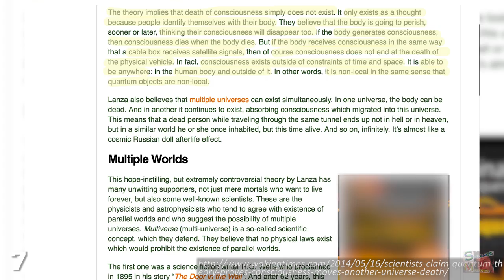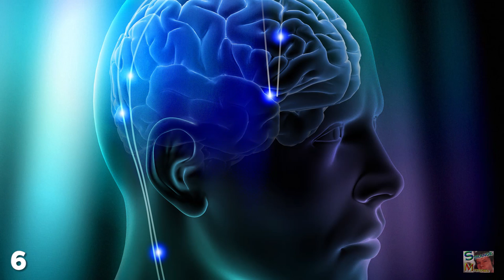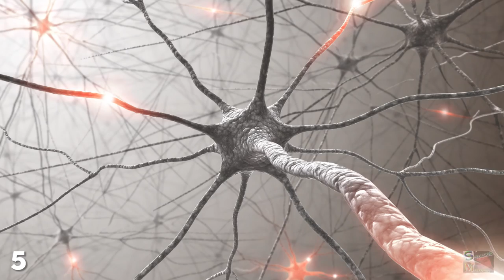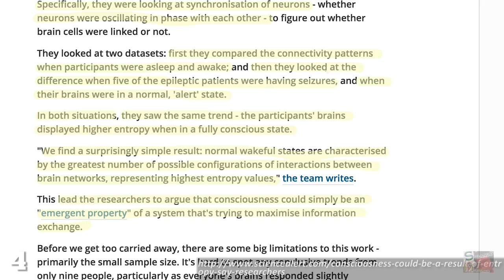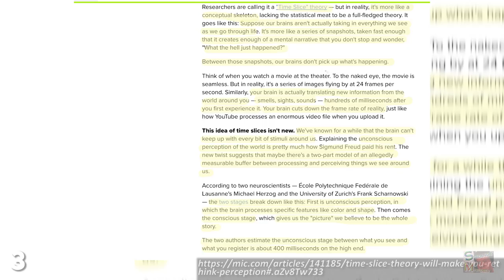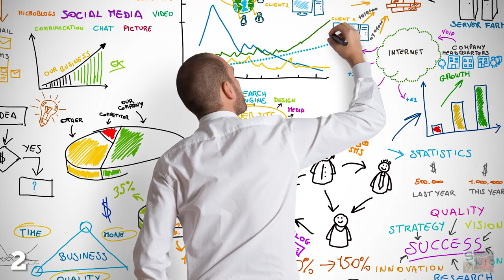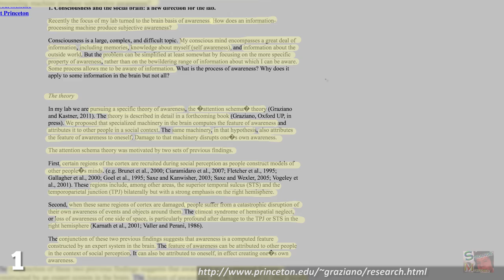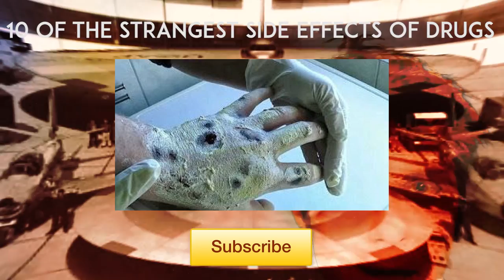7 BIZARRE Human Consciousness Theories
When you're cold cocked by a guy in a parking lot you become unconscious, when you wake up in hospital seven hours later you are magically conscious again.

One of the most fascinating questions posed regarding human consciousness asks whether human brains develop it, or they merely receive consciousness from an external source.

Despite it being a non-physical concept, the idea of consciousness is now becoming more fundamental to our discussions of the physical world.

Isn't it great when a group of people come together and work harmoniously on a single goal, whether it's building a bridge, creating a movie or invading and burning a country to ashes, there's something deeply satisfying about individuals setting aside their own goals in the name of teamwork.

A recent hypothesis currently being investigated by University teams from Paris and Toronto claims that human consciousness is merely a by-product of one of the universe's most fundamental principles - entropy.

When you watch a movie you're not viewing a fluid depiction of motion, you're actually seeing a series of still images which are projected so fast you perceive it as one seamless piece of movement.

The main property of consciousness is deemed to be its ability to integrate all of our sensory experiences into one single reality, and the Integrated Information Theory states that this is all consciousness is; a complex system of interactions and evaluations.

Despite being the most fundamental aspect of our very being, consciousness has rarely been studied within the context of evolution.